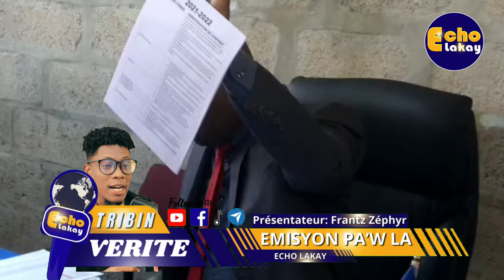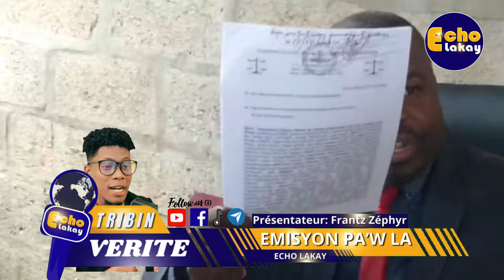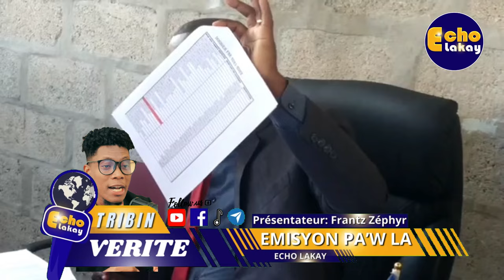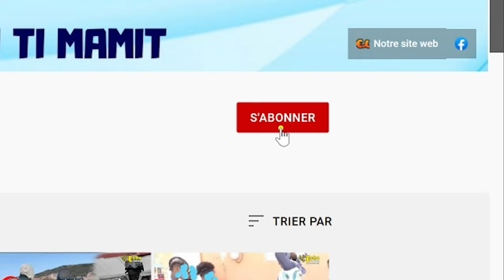DANJÉ POU GUY PHILIPPE ! OLIGAK YO FOURE PYE NAN TCHAKA A. MÈT CALEB JEAN-BAPTISTE GAYE WONN LAN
Emisyon Tribin Verite 19 Avril 2024: DANJÉ POU GUY PHILIPPE ! OLIGAK YO FOURE PYE NAN TCHAKA A. MÈT CALEB JEAN-BAPTISTE GAYE WONN LAN.